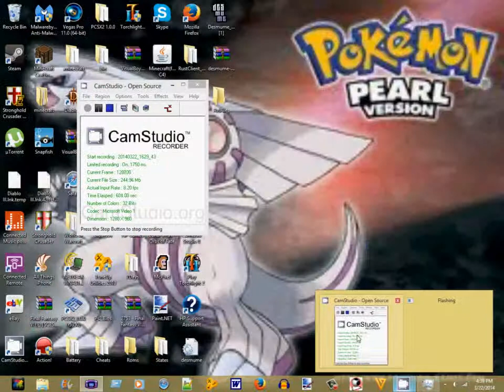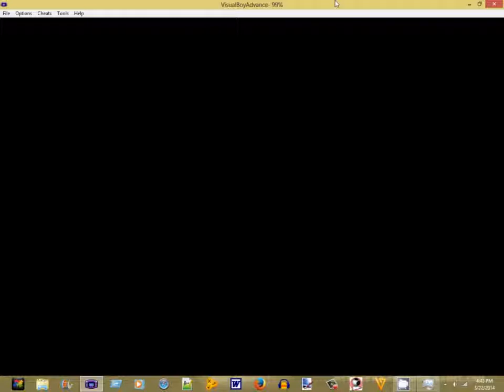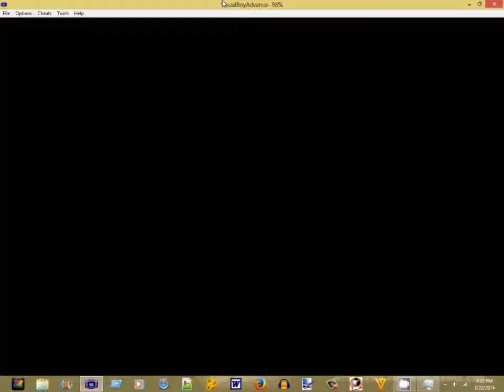to fuchsia city part 3 pokemon dark violet part 37